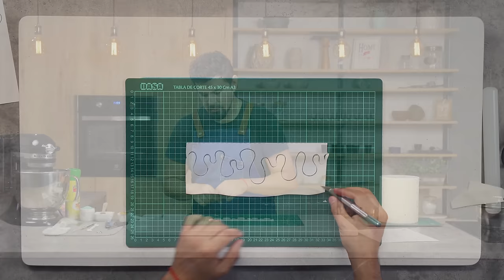CARTOON CAKE | Pastel de Caricatura | Decoración con Fondant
¡Aprende cómo hacer un divertido cartoon cake en fondant y logra que tu pastel parezca sacado de una historieta!

Para darle vida a este pastel en tendencia, modelaremos diferentes piezas en fondant y obtendremos una decoración 2D súper colorida y original. Te enseñaré a realizar un falso drip, una vela de cumpleaños, sprinkles decorativos y un asombroso delineado que sin duda hará lucirte.

En el interior de nuestro pastel utilizaremos los bizcochos pink velvet que les enseñé anteriormente en nuestro canal de YouTube y lo combinaremos con un delicioso relleno de butternache y un almíbar express que logrará mantener una humedad única.

¡Pon a prueba tu creatividad con este Comic cake y logra un hermoso pastel temático para el evento que elijas!

0:00 - Introducción
0:37 - Materiales necesarios para el forrado
1:01 - Forrado en panel invertido
6:01 - Materiales necesarios para la decoración
6:22 - Falso drip en fondant
14:02 - Delineado del drip con eyector
17:01 - Invirtiendo el pastel
18:24 - Delineado de la parte superior e inferior del pastel
20:08 - Modelado de los copetes y cerezas
23:40 - Modelado de vela en fondant
26:53 - Corte de las granas
27:44 - Delineado de las cerezas, copetes, vela y sprinkles
33:10 - Aplique de decoraciones
35:31 - Resultado final y corte del pastel
37:17 - Despedida